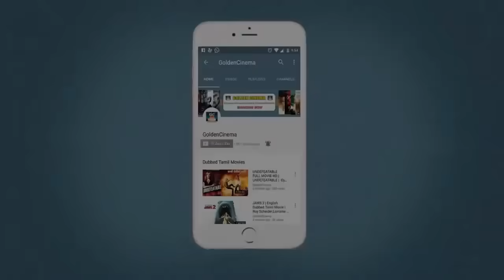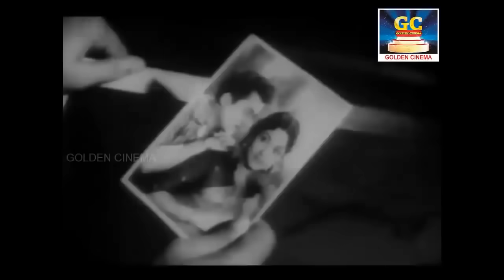கண்கள் கலங்கி கண்ணீர் சிந்தும் பழைய சோக பாடல்கள் | Kangal Kalangi Kannerr Sindhum Palaiya Soga Padal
Winnerr Cinemas